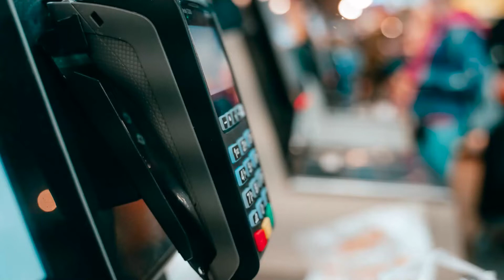We offer great variety of POS systems, perfect ✔️ for your needs.